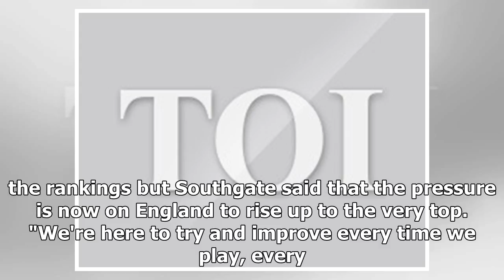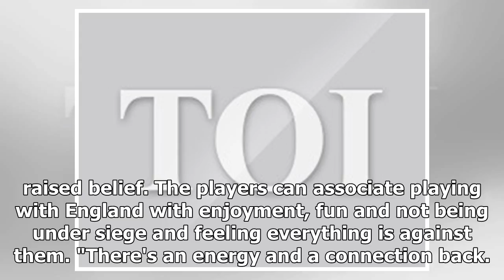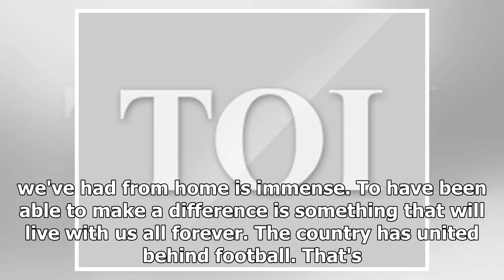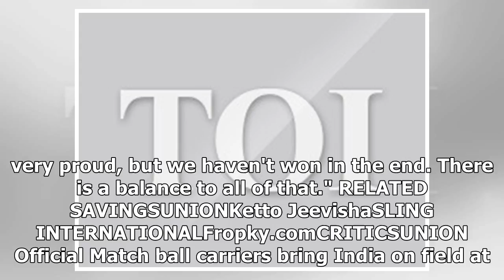England not a top five team yet, says Southgate | k production channel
England could finish third in the World Cup with a victory over Belgium in Saturday's playoff but manager Gareth Southgate believes they are not yet amongst the...